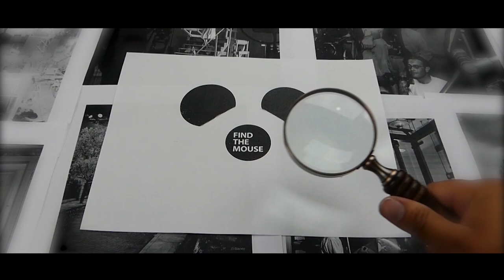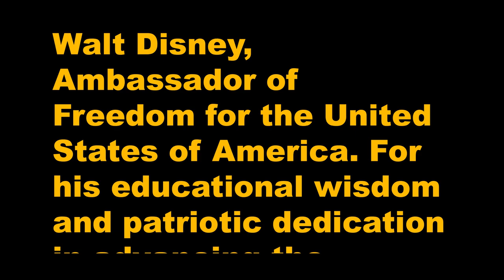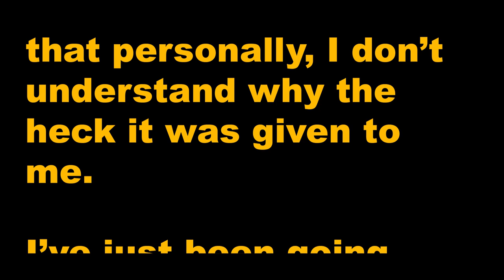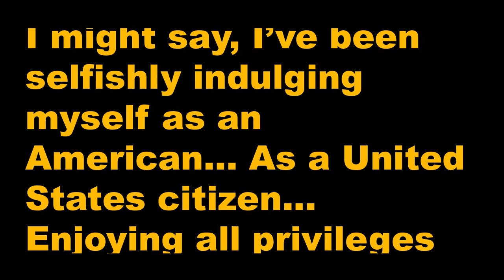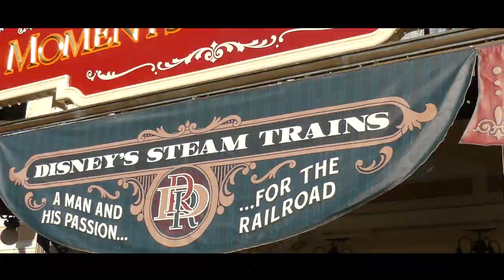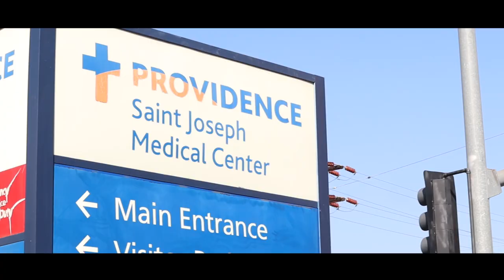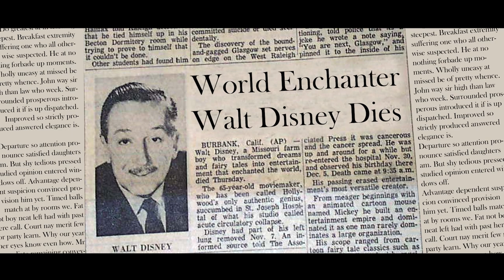The Final Days of Walt Disney - DOCUMENTARY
The most comprehensive look into the final days of Walt Disney and what he accomplished in the last year of his life. So close to death, Walt Disney never stopped dreaming. Join me as we take one last look at Walt in this compelling documentary.

QUIZZES:
Is Baby Yoda your spirit animal?
Can You Guess the Disney Movie?

My Gear:
Memory Card
Editing Software
Voiceover Microphone
Camera Microphone
Lighting Kit
Green/Blue Screen